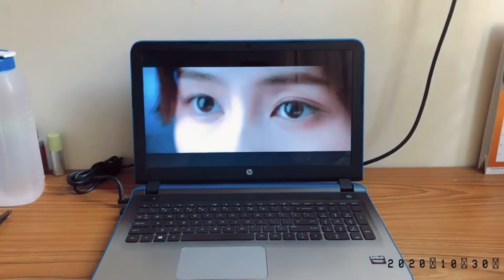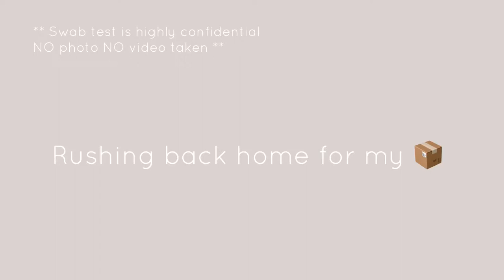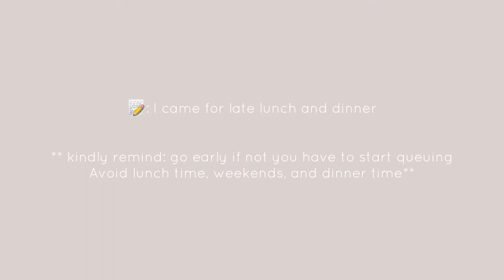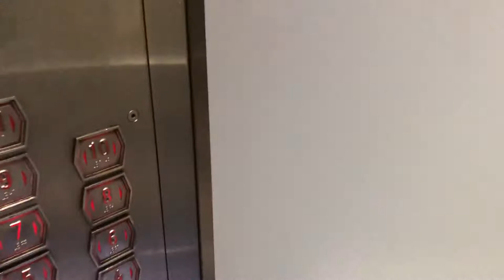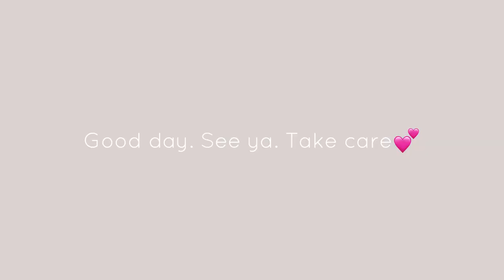A date with me💕 Swab test + Food hunt (What I Eat In a Day) #3 📍Singapore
I’d love to share my little things in my life. Hope you guys enjoy it💕

-If everything was good (Feat. Mimi Bay)
-Sundown